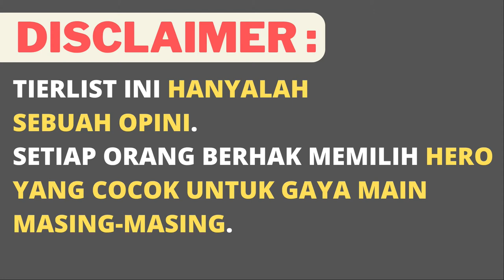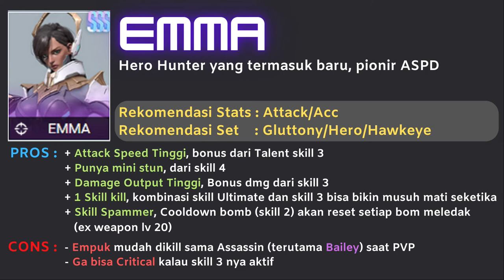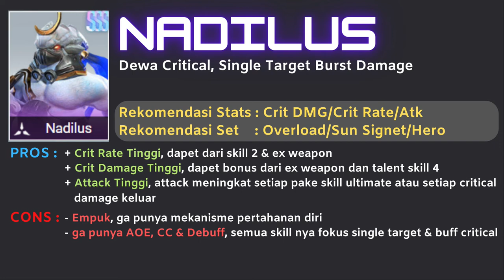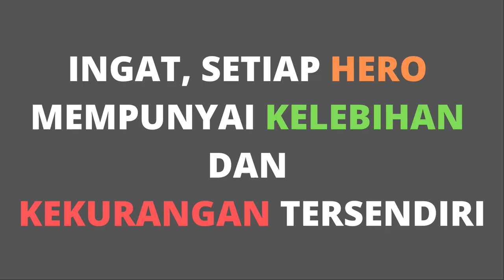ETERNAL EVOLUTION TIERLIST HERO SSS TERBARU AGUSTUS 2022 | YOZORA REALM ETERNAL EVOLUTION INDONESIA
WELCOME TO YOZORA REALM